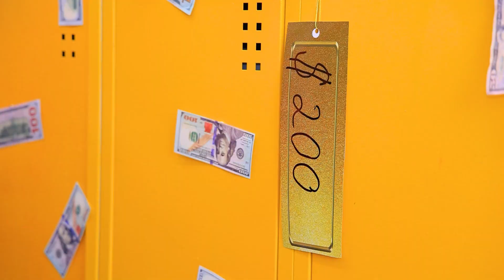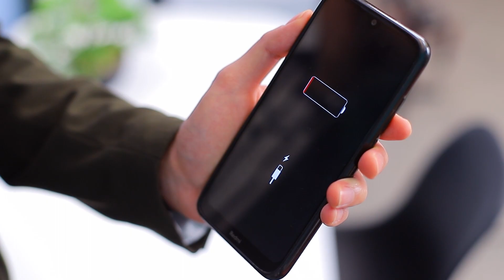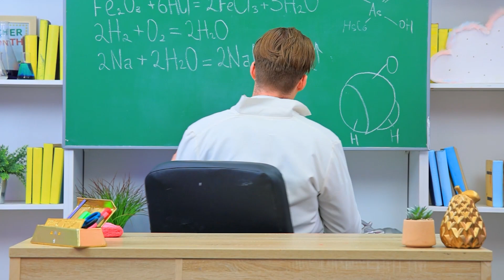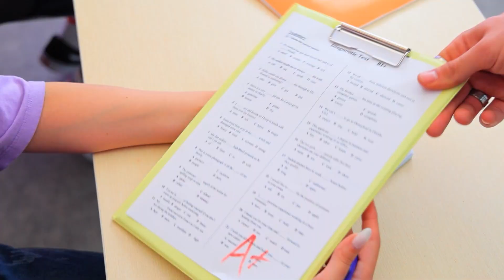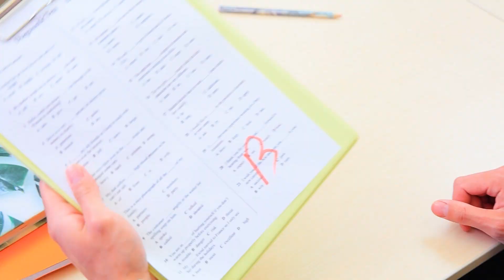Gái Nghèo Ở Trường Nội Trú Sang Chảnh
Nếu bạn thích các câu chuyện học đường thú vị và hài hước, thì bạn chắc chắn sẽ thích video mới của chúng mình! Xem và chia sẻ với bạn bè nhé!